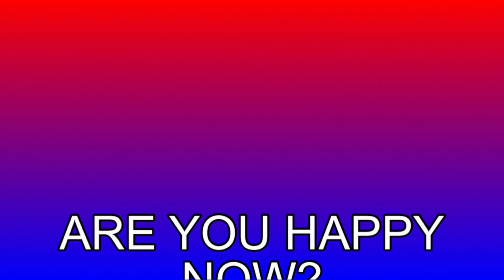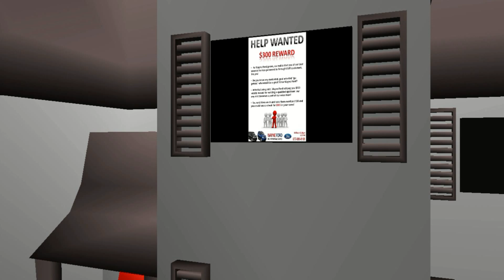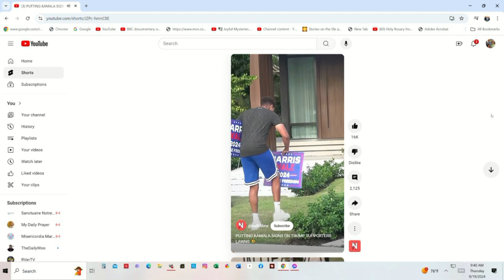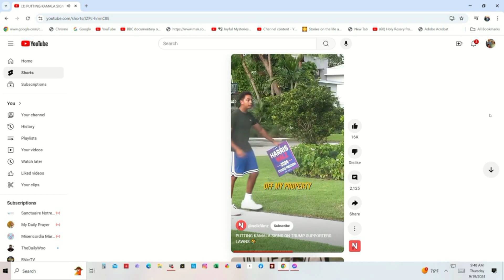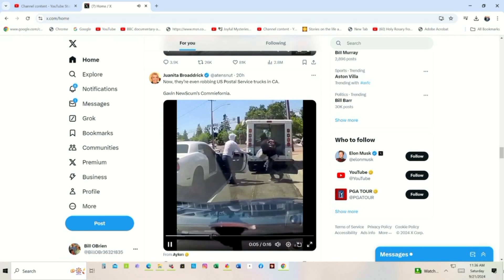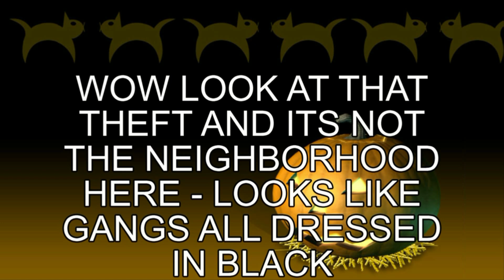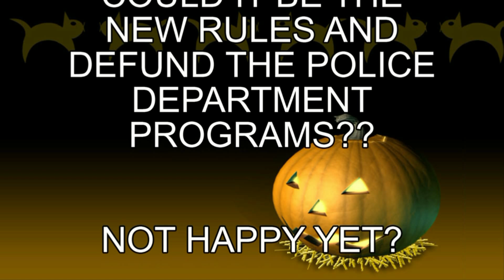ARE YOU HAPPY